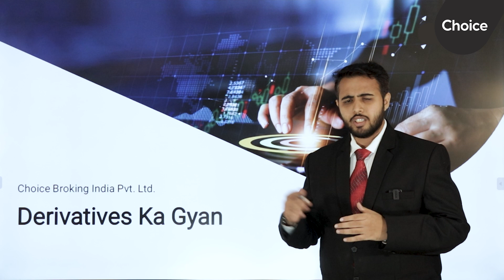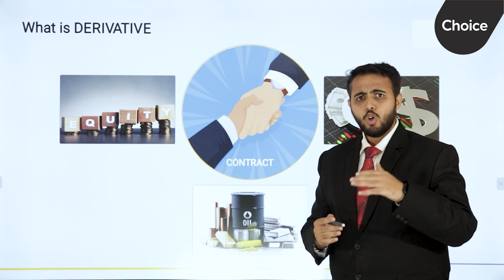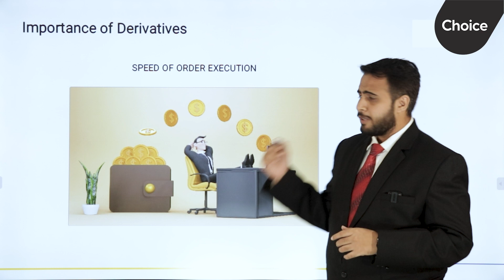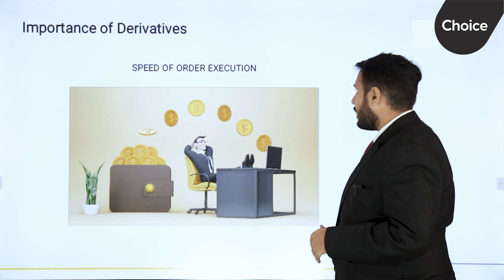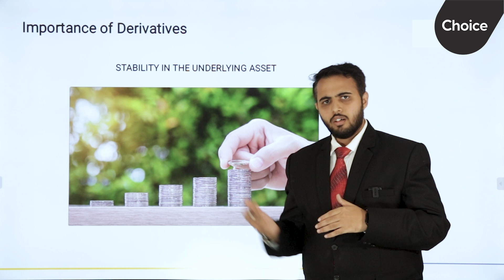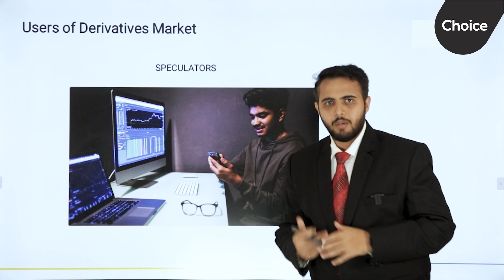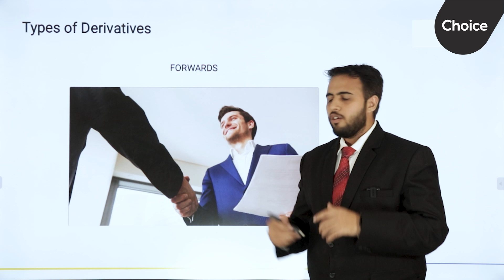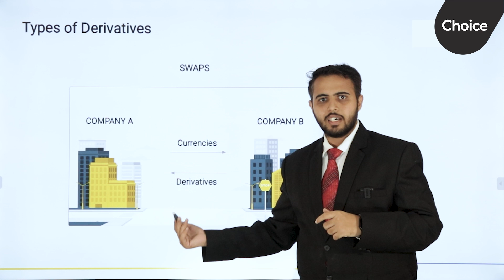Derivatives Ka Gyan | Derivatives (Explained) - Types Of Derivatives (Futures, Options, Swaps)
*What are Derivatives?*
Derivatives are agreements, and their worth is decided by the original item they are based on. People often use them to guess and make money. Some people also use them to move potential problems away from themselves.

*Definition of Derivatives*
Many people often ask, "What is the Derivative Market?" Derivatives are financial contracts that depend on the value of something else, like stocks, bonds, currencies, commodities, or market indices.

The value of these things can change based on what's happening in the market. When you get into a derivative contract, you're trying to make money by guessing what the value of the underlying thing will be in the future.

For example, let's say you think the price of a stock will go up or down. If the stock value goes down, you could lose money. But you can enter into a derivative contract to make money by making the right guess. On the other hand, you might also use a derivative contract to protect yourself from losses in the regular market where the stock is bought and sold.

*Operators in the derivatives market..*

*Hedgers*
Operators, who want to transfer a risk component of their portfolio.

*Speculators*
Operators, who intentionally take the risk from hedgers in pursuit of profit.

*Arbitrageurs*
Operators who operate in the different markets simultaneously, in pursuit of profit and eliminate mis-pricing

*Types of Derivatives*

*Futures:*
Contracts that oblige parties to buy or sell assets at a predetermined price and future date.

*Forwards:*
Similar to futures but typically privately negotiated contracts between parties to buy or sell assets at a specified price on a future date.

*Options:*
Contracts that grant the holder the right, but not the obligation, to buy or sell assets at a predetermined price within a specific time period.

*Swaps:*
Agreements between parties to exchange cash flows or liabilities based on predetermined terms, often used to manage interest rate or currency risks.

Watch the video to know about derivatives in a simpler way